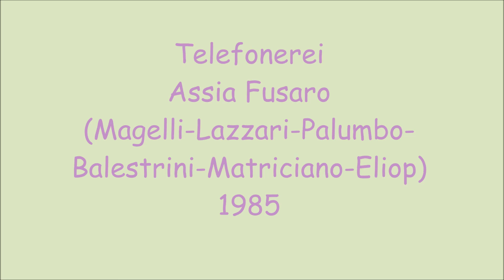Telefonerei - Assia Fusaro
Magelli - Lazzari - Palumbo - Balestrini - Matriciano - Eliop 1985